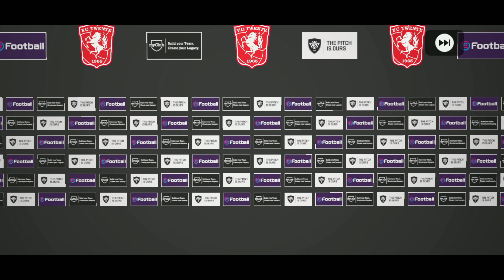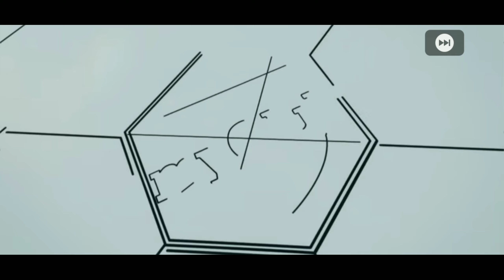TRIK ROLL BOXDRAW LEGEND DAN GIVE AWAY AKUN PES MOBILE || CARA DAPETIN LEGEND PES 2020 ANDROID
Asslammualaikum Guys...nah untuk video kali ini bukan hnya roll aja guys ya,untuk kali ini saya Giveaway Akum pes mobile juga,dan akun nya lumayan GG ya...untuk syarat nya kalian hanya :

1.pilih di antara legend yg ada di akun tersebut
2.pilih alesan nya,apa yg kalian pilih legend tersebut
3.jangan lupa Cantumkan IG atau WA kalian

untuk give away kali ini akan saya Random,dan untuk pemenang akan saya save atau share di kolom komentar..
bagi yg belum beruntung jangan kecil hati,pasti nya next kedepan nya akan ada give away lagi...

subay cr,cara dapetin legend terbaru,cara mendapatkan legend boxdraw,trik roll legend,trik roll legend pes 2020,trik pes 2020 mobile,trik bug boxdraw legend,event boxdraw legend terbaru